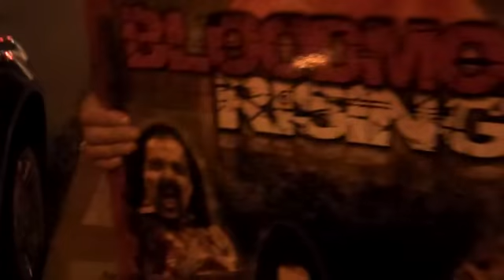Ron Jeremy & Phoebe Dollar look at Ron's "Ferrari"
Ron Jeremy, Phoebe Dollar, Danny Sinatra, & Harry Dean Stanton (in the car) outside of Dantana's, Route 66, Santa Monica Blvd.                                                                              $